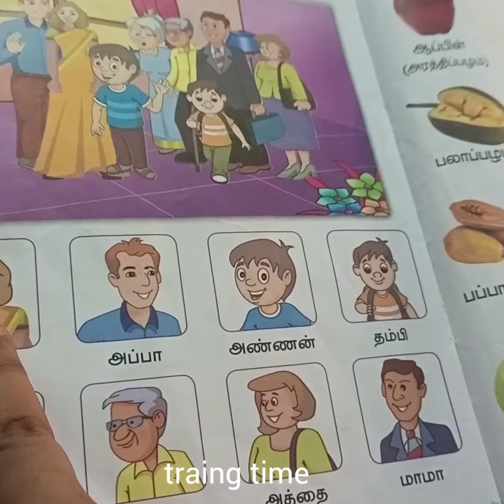learn family member|| mithu is reading in tamil#🎈